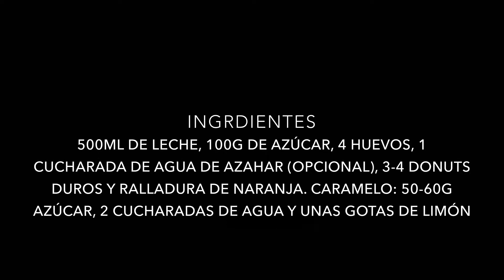PUDIN DE DONUTS